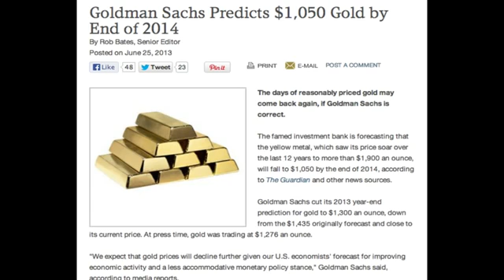Goldman Sachs $1,000 Gold Price Prediction by 2014 Will it come true YouTube